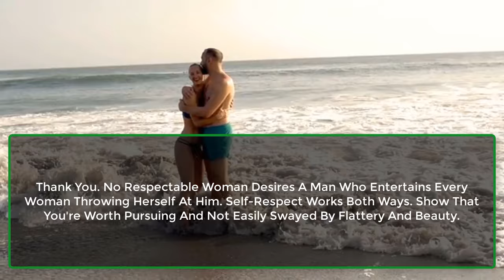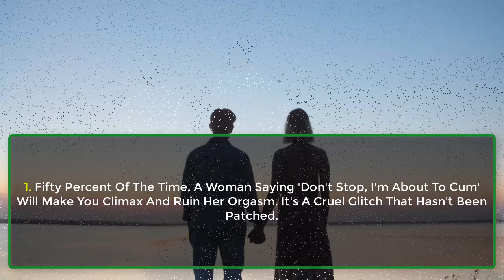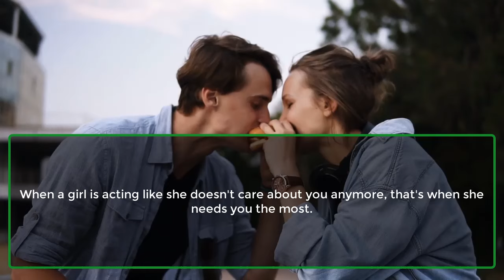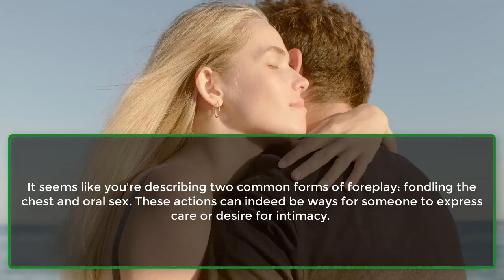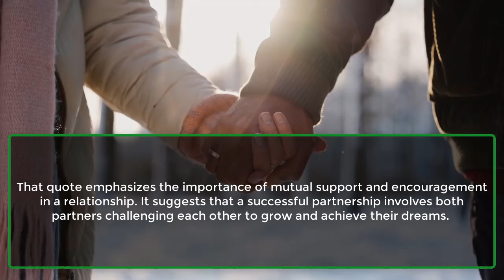What Does It Mean When Your Boyfriend | Psychological Facts about women to blow mind | Awesome Facts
A Smart Woman Knows How To...
Men And Women Tend To Blink More Often During...
Men Believe That Smart Women Are More...
Most Women Are Attracted To Men Who..